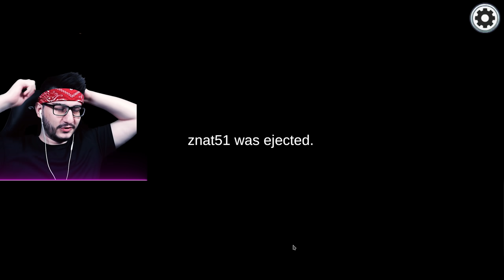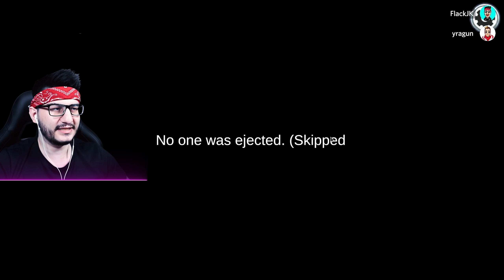ИЩУ СЛЕДЫ ПРЕДАТЕЛЯ В АМОНГ АС! TOWN OF IMPOSTORS В AMONG US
и другие